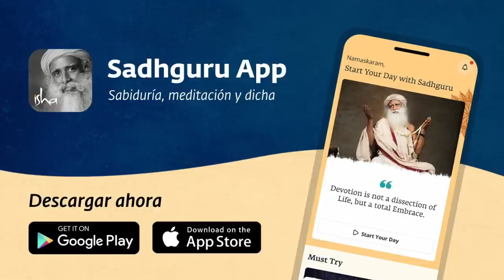Una manera rápida de liberarte de los ciclos kármicos | Sadhguru Español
Sadhguru habla sobre los ritmos compulsivos del cuerpo, la mente, la emociones y la energía humanas, y explica cómo puede uno liberarse de ellos.